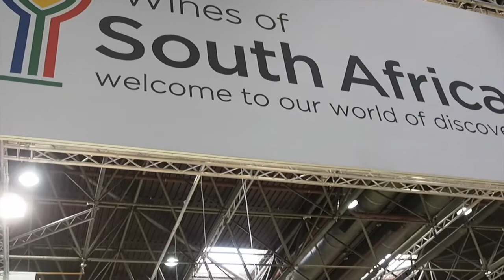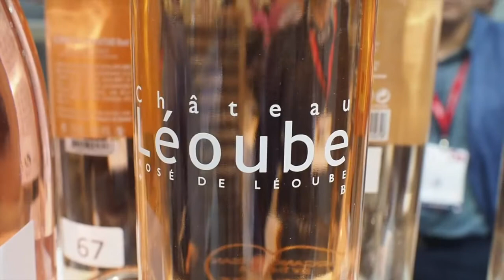ProWein, day 2 highlights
Treve Ring and Jamie Goode share some highlights from the second day of ProWein, including an exciting Mosel project from Niepoort and Kettern